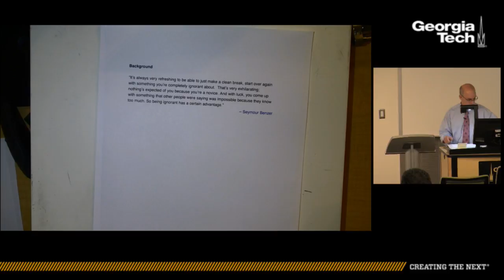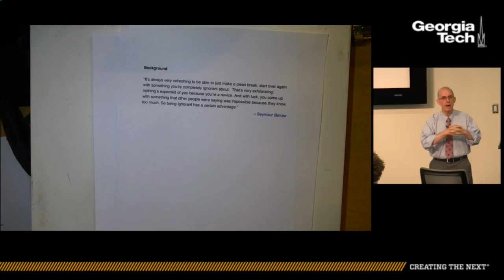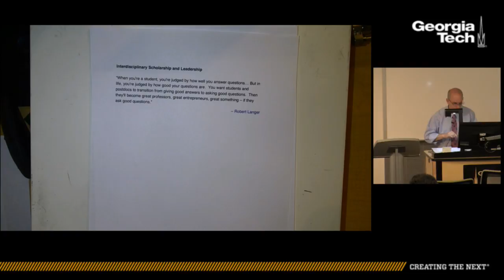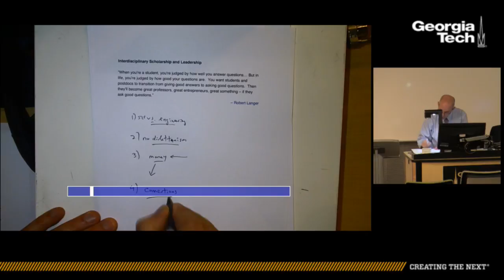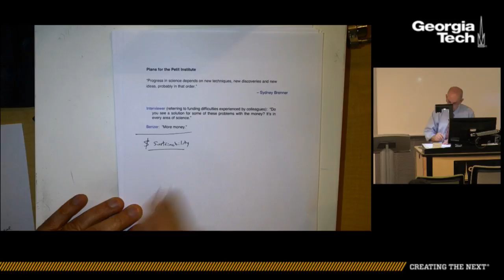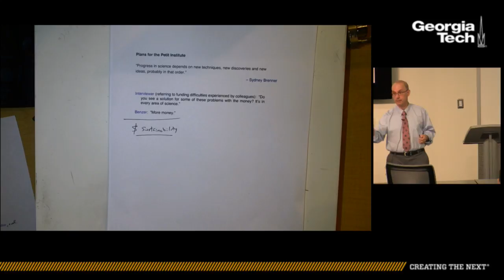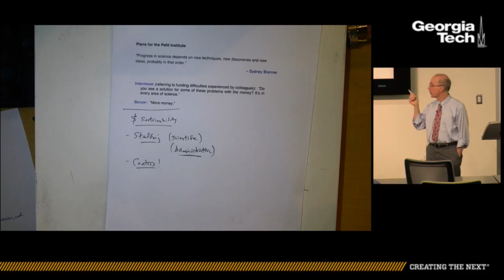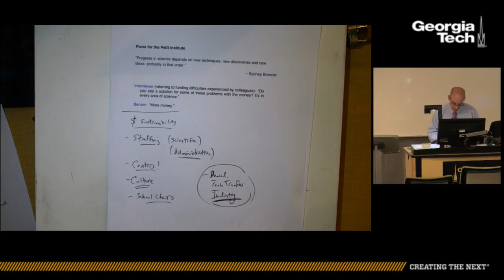Petit Institute Executive Director Candidate Town Hall - M.G. Finn, Ph.D.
M.G. Finn, Ph.D.
Professor and Chair
James A. Carlos Family Chair for Pediatric Technology
School of Chemistry and Biochemistry
Georgia Tech

Research:

In the Finn lab, we develop chemical and biological tools for research in a wide range of fields. Some of them are briefly described below; please see our group web page for more details.

Chemistry, biology, immunology, and evolution with viruses. The sizes and properties of virus particles put them at the interface between the worlds of chemistry and biology. We use techniques from both fields to tailor these particles for applications to cell targeting, diagnostics, vaccine development, catalysis, and materials self-assembly. This work involves combinations of small-molecule and polymer synthesis, bioconjugation, molecular biology, protein design, protein evolution, bioanalytical chemistry, enzymology, physiology, and immunology. It is an exciting training ground for modern molecular scientists and engineers.

Development of reactions for organic synthesis, chemical biology, and materials science.  Molecular function is what matters most to our scientific lives, and good chemical reactions provide the means to achieve such function. We continue our efforts to develop and optimize reactions that meet the click chemistry standard for power and generality. Our current focus is on highly reliable reversible reactions, which open up new possibilities for polymer synthesis and modification, as well as for the controlled delivery of therapeutic and diagnostic agents to biological targets.

Traditional and combinatorial synthesis of biologically active compounds.  We have a longstanding interest in the development of biologically active small molecules. We work closely with industrial and academic collaborators on such targets as antiviral agents, compounds to combat tobacco addiction, and treatments for inflammatory disease.